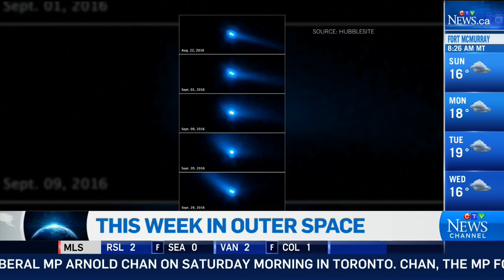Comet or Asteroid? NASA finds new object similar to both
National Geographic columnist Andrew Fazekas explains the Bennu asteroid that could potentially pass earth and how NASA could tag along.